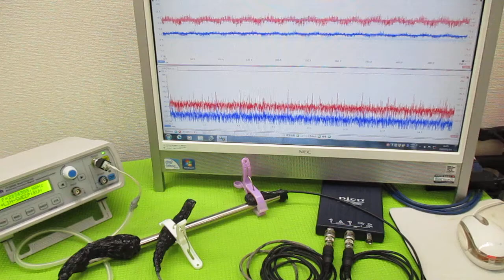オリジナル製品：超音波発振プローブを利用した超音波制御技術 ultrasonic-labo